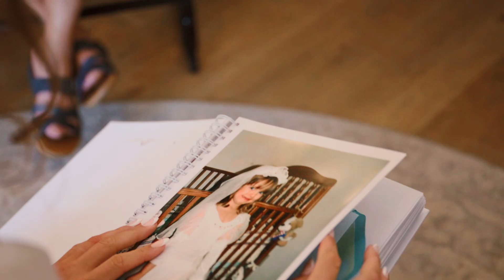Megan + Jake | PERFECT WEDDING DAY AT THE BARN AT RACCOON CREEK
FOR THOSE WHO BELIEVE IN CONTAGIOUS LAUGHTER,
TENDER MOMENTS AND CRAZY-FUN ADVENTURES

We are lifelong storytellers with a Vibrant, Romantic and Timeless Photographic style.  Based in Northern Colorado, we serve all of Colorado and wherever the next adventure takes us.

Are you looking for a romantic film to tell your wedding day story?

Hey there, friend! Let me tell you all about Megan and Jake’s incredible wedding at The Barn at Raccoon Creek in Littleton, Colorado. It was like stepping into a fairytale, with every little detail just perfect. And you know me, I couldn’t wait to capture every magical moment as their Colorado Wedding Photographer and Videographer.

Britni Girard Photography is a husband and wife Wedding Cinematography and Photography team based in Loveland, Colorado.